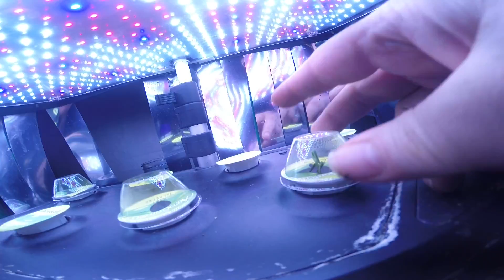Gardening with RealmanPwns - New Jalapeno Peppers in my AeroGarden! :P